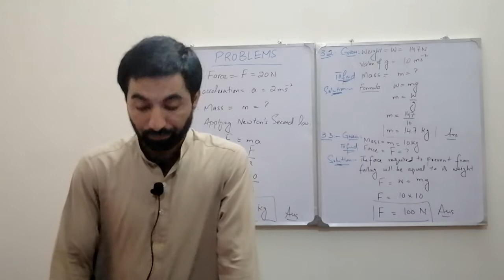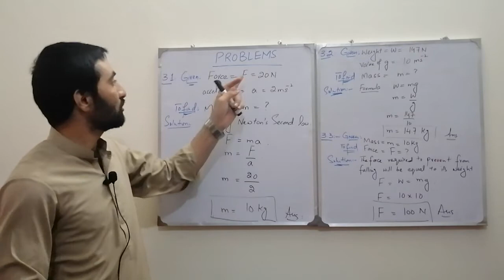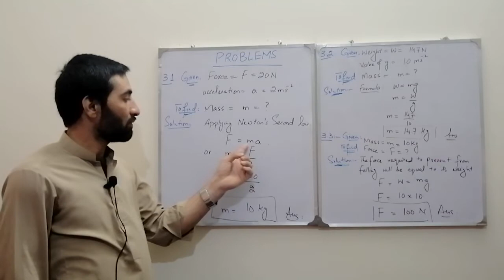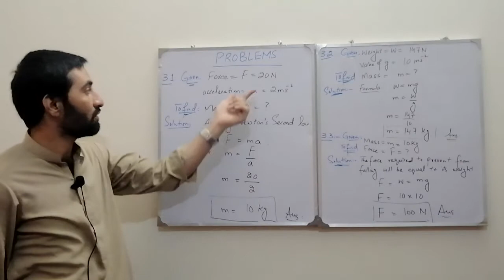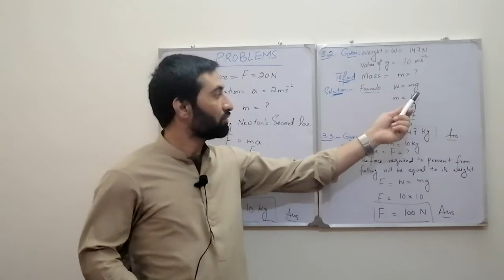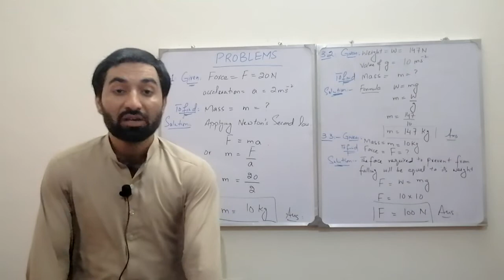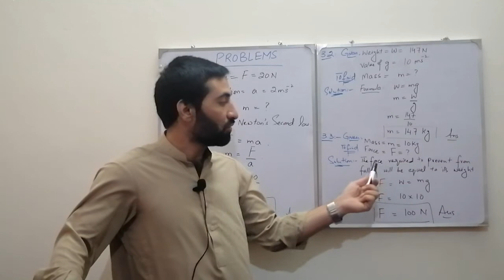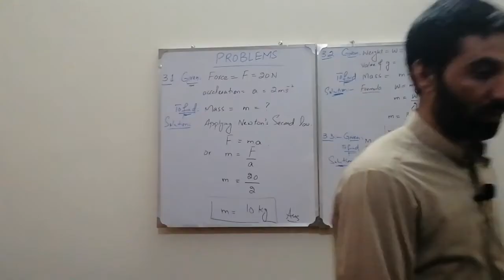Physics-9th (Exercise Numericals 3.1 to 3.3)